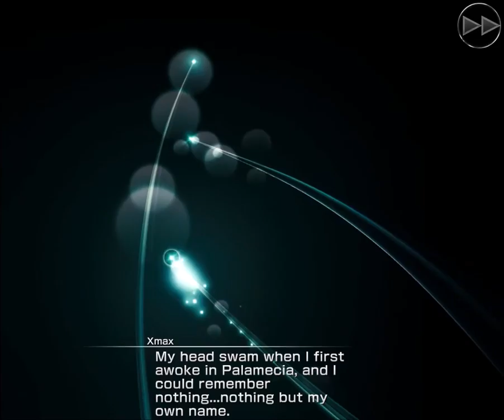Let's Play Final Fantasy Mobius Chapter 4 Doubt And Illusion Part Two PC [HD] 1080P 60fps Part 1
XmaxGame Let's Play Final Fantasy Mobius Chapter 4 Doubt And Illusion Part Two PC [HD] 1080P 60fps Part 1